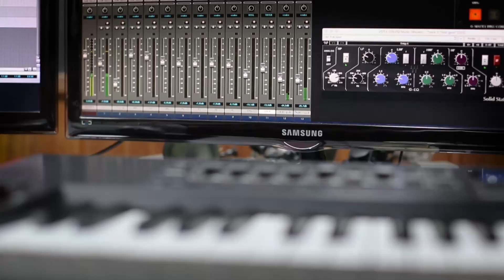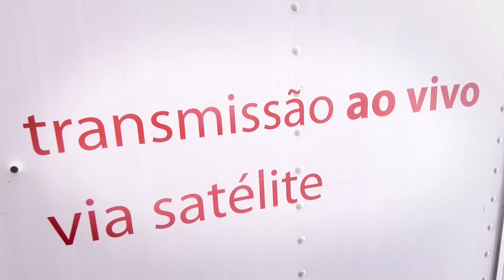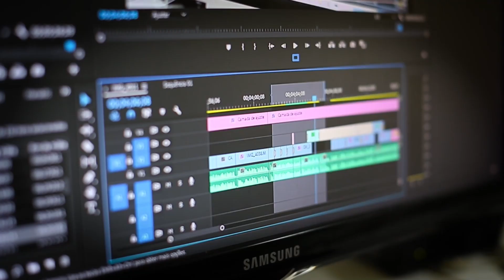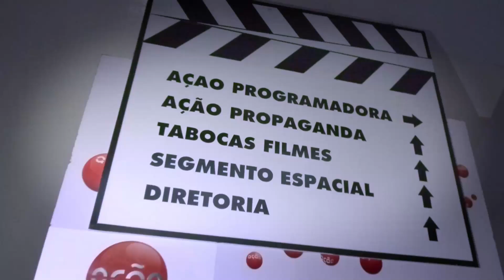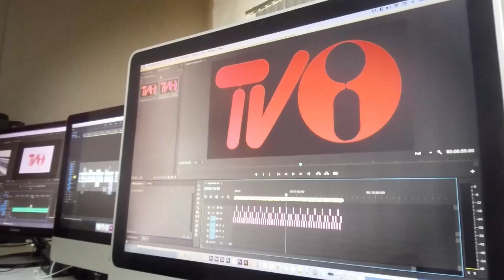TVI - ALERTA CIDADE - 12/09/2024